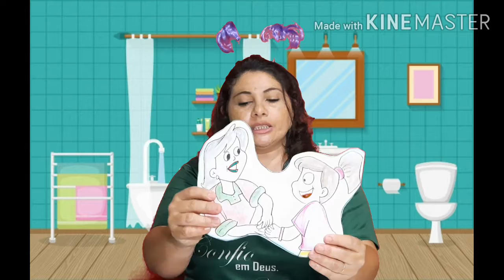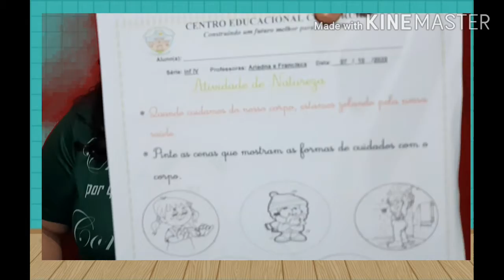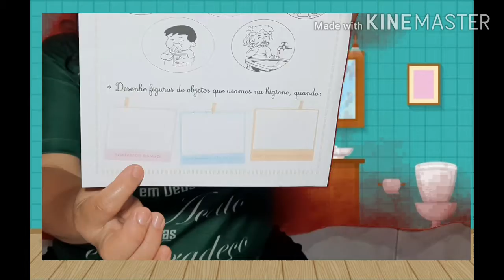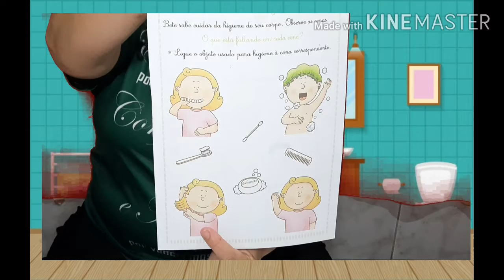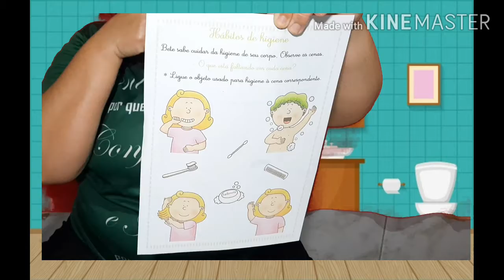Infantil 4 NAtureza 07 10